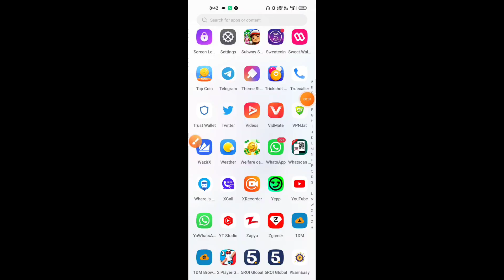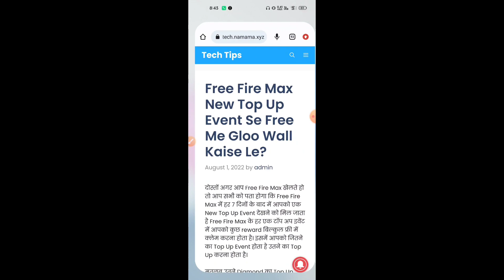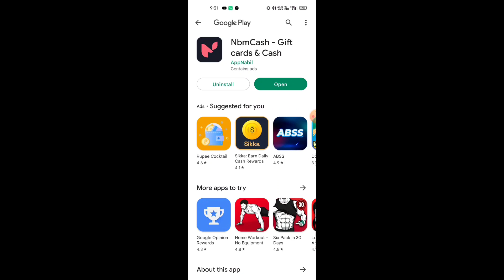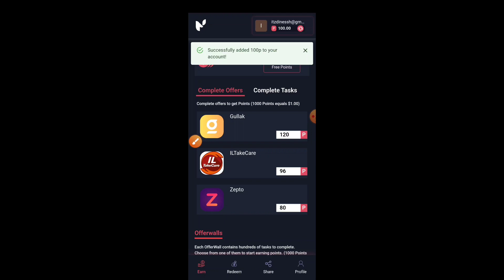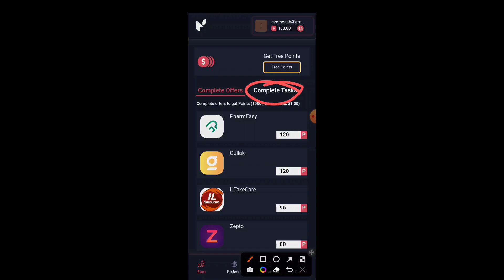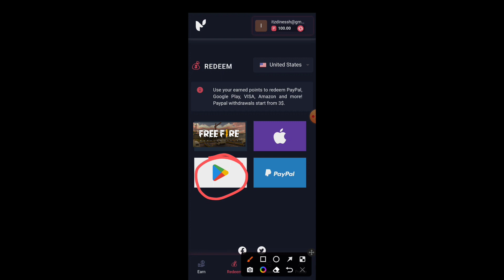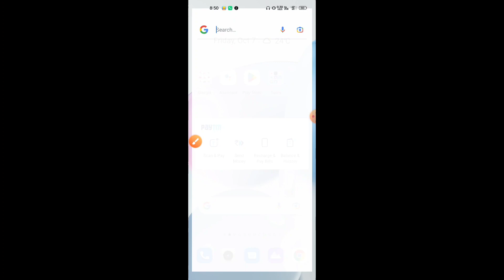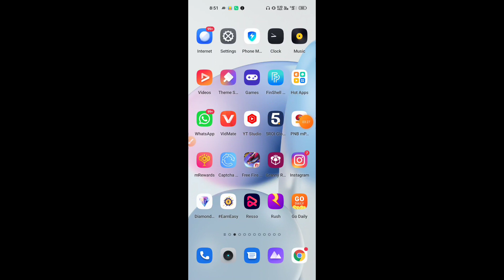Free 2750💎 + Redeem Codes 😍 Trick | Free Fire Max Free Diamonds New Trick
Free Fire Diamond App | Get Free Unlimited Diamonds In Free Fire | How To Get Free Unlimited Diamonds | Free fire diamond trick || How to get free diamonds || free fire diamond | Gaming Station yt

❤️ Refferal Code : CXUTNJ
( Use & Get 100 💎 Extra )

1) free diamonds in free fire live proof
2) get free diamonds in free fire
3) freefire diamond
4) how to hack free fire diamond
5) Get Free Unlimited Diamonds in free fire
6) freefire me free diamond kaise milega

 1.Garena Free Fire Indonesia Live
 2.Garena Free Fire Brazil Live
 3.Garena Free Fire Brasil Live
 4.Garena Free Fire India Live
 5.Garena Free Fire Singapore Live
 6.Garena Free Fire Thailand Live